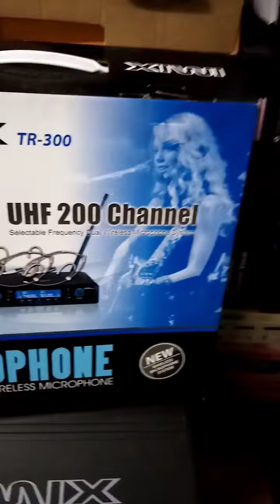SALE TR300 WIRLESS LAPEL MIC CHANGEABLE FREQUENCY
IMIX TR300
Old stock unit
New
"AA" batteries
Changeable frequency
4mic included
With 3 months warranty

Price: 2500.00